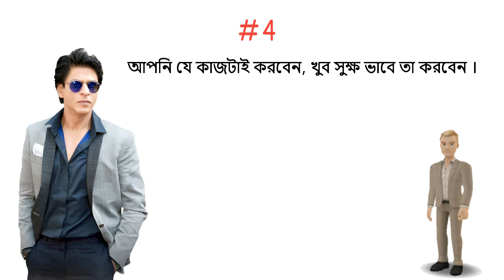শাহরুখ খানের জীবন বদলে দেয়া ৫ উক্তি, যা প্রত্যেকের জানা জরুরি | 5 Rules Of Success By Shahrukh Khan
শাহরুখ খানের জীবন বদলে দেয়া ৫ উক্তি, যা প্রত্যেকের জানা জরুরি
5 Rules Of Success By Shahrukh Khan